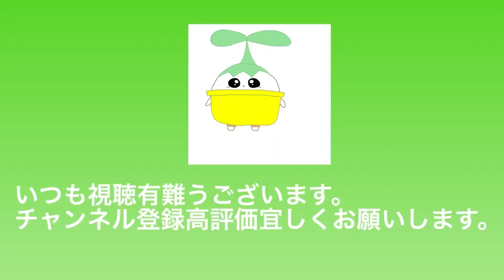【ザルの黒松盆栽本鉢いれた後＆芽切り】高級感が増していく黒松盆栽に更に磨きをかけていく方法！！・やじま園＠盆栽タネ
プロ盆栽技術やじま園電話してから訪問してください

🇯🇵bonsai.国内盆栽
盆栽園の楽しめる盆栽作り方

やじま園7年間盆栽修業と働く【種や挿木から盆栽制作得意】展示会の草物作品提供&盆栽教室&展示会ヘルプ&盆栽アドバイザー